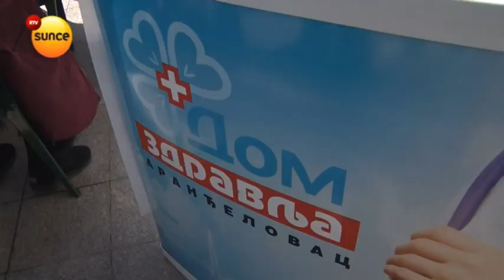Dr Vujnović: Zdravstveni izazovi